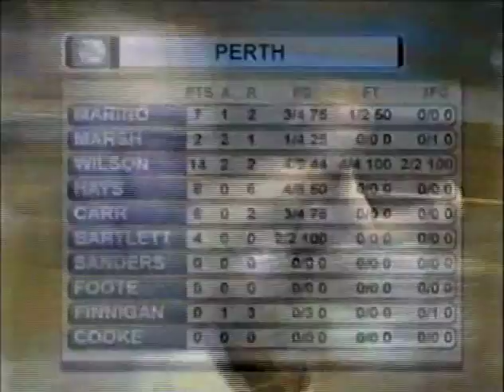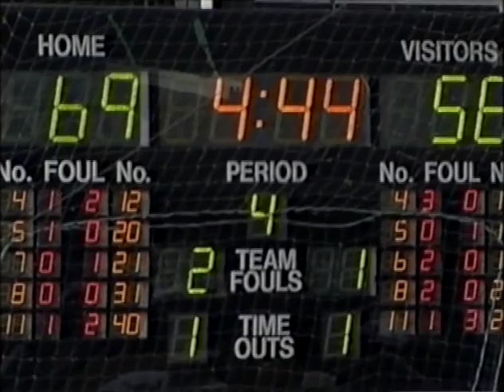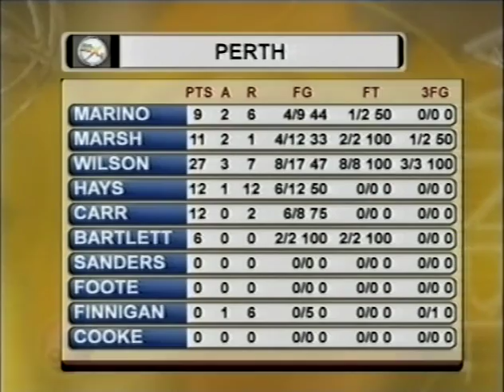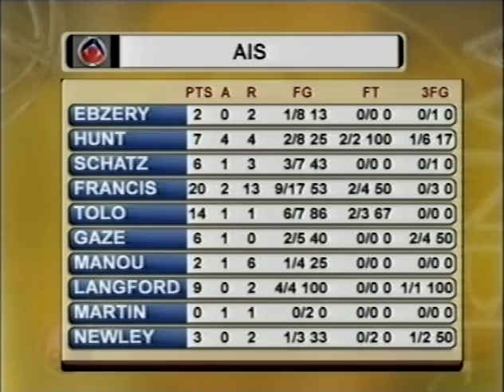Throwback Thursday: 2007 Round 15- Perth v AIS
Flashback to a 2007 clash between Perth and the AIS featuring this week's milestone players in Carly Wilson and Mia Murray as well as Australian Opals Marianna Tolo, Cayla George and Katie-Rae Ebzery.